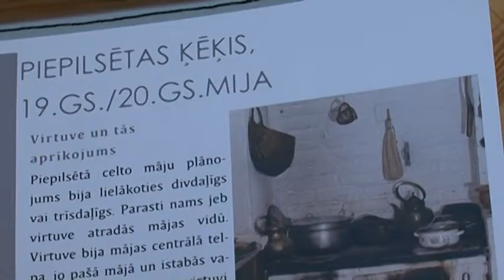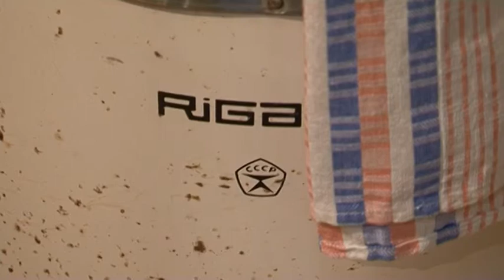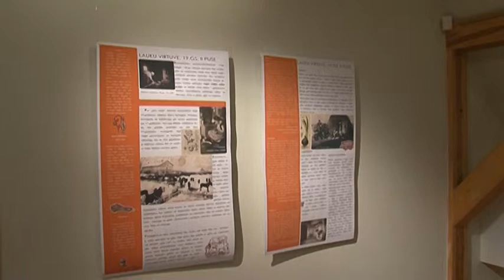Virtuves vēsture izstādē “Kur mēs varētu aprunāties? Iesim ķēķī!”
Ventspils muzeja Livonijas ordeņa pilī no 24. oktobra var apskatīt Ventspils un Kuldīgas muzeju krājuma izstādi ar rosinošu nosaukumu “Kur mēs varētu aprunāties? Iesim ķēķī!”.